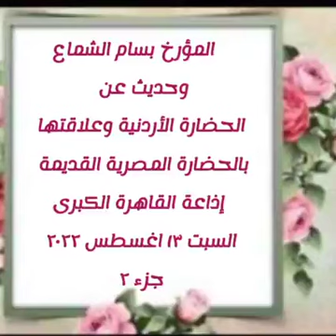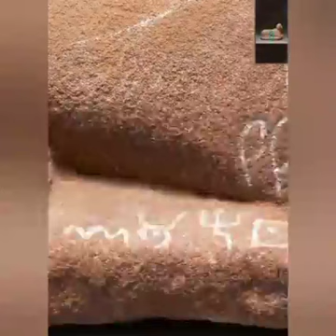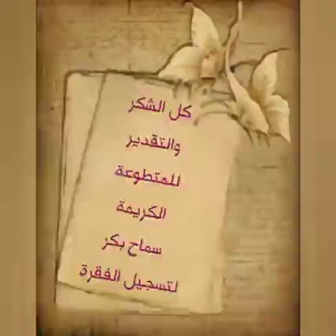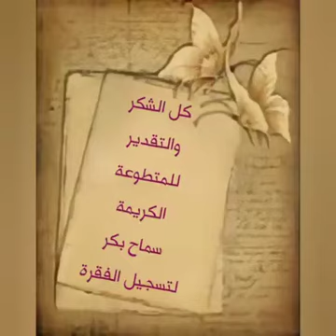الحضارة الأردنية وعلاقتها بالحضارة المصرية القديمة جزء ٢